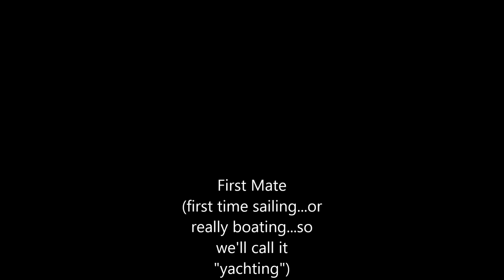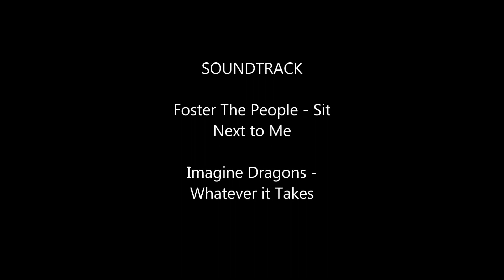Kells 23 S/V Uisce Beatha Maiden Voyage!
The SO and I took our kells 23 out on her maiden voyage!